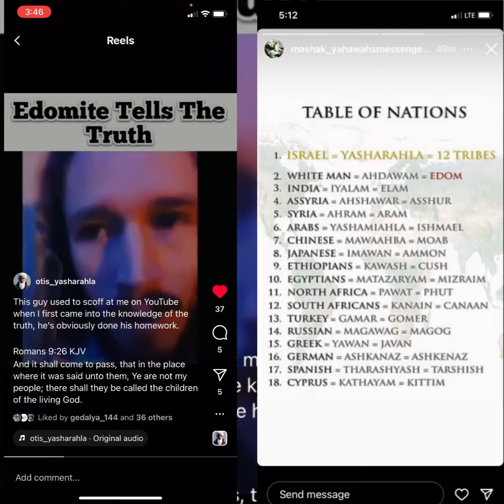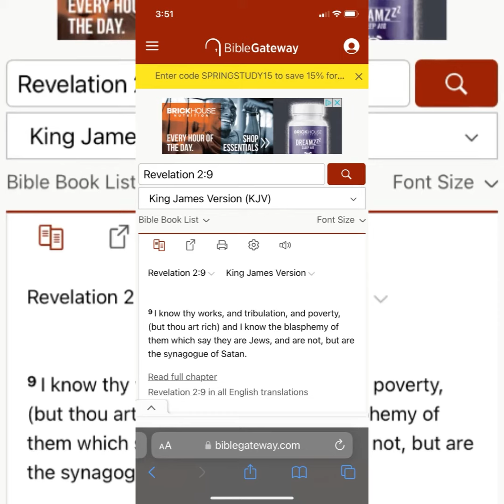Edomites Know Who WE ARE! Why Not YOU?! 🫵🏻🫵🏼🫵🏽🫵🏾🫵🏿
‎𐤉𐤄𐤅𐤄 = YAHAWAH
‎𐤉𐤄𐤅𐤔𐤏 = YAHAWASHI

• Ha = The
• QaDash = Holy
• RAWCHAA = Spirit

Espanol/Spanish